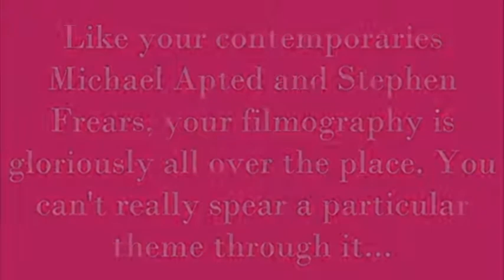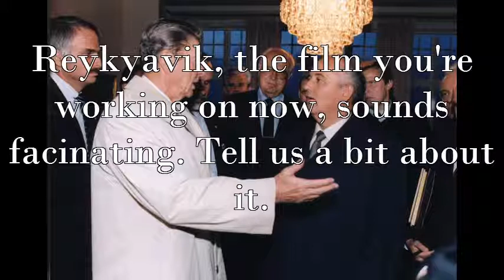Great Expectations (2012): Mike Newell Interview Part 2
In Part 2, Mike Newell discusses his journeyman career, the reason why Four Weddings and a Funeral was such a hit, the truth about directing a Harry Potter film and the debt the British film industry owes Australia.